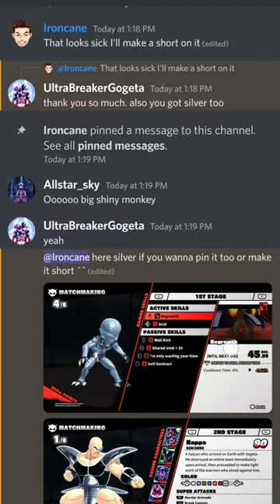GOLDEN APE VEGETA *FIRST LOOK* - Dragon Ball The Breakers Season 2